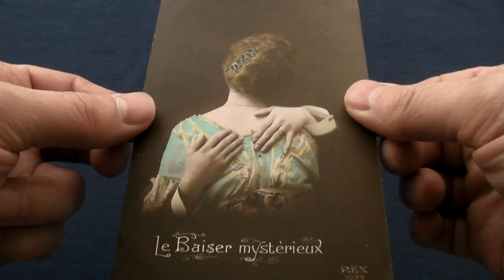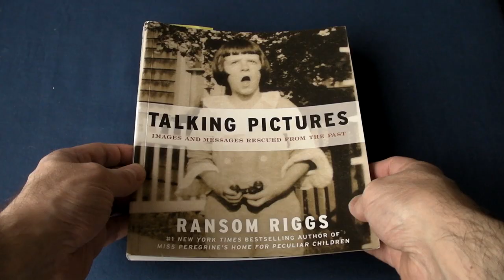Ransom Riggs Photography Inspiration : Miss Peregine's Home for Peculiar Children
Best seller author Ransom Riiggs was inspired by peculiar photos that he and his friends collected. His debut novel was turned into a major movie, directed by Tim Burton. Perhaps they may inspire you to write your own story or create a movie.  I'm particularly interested in where creative people get their ideas from.